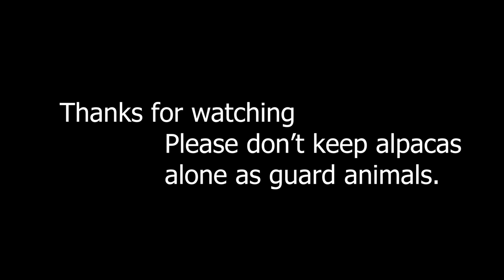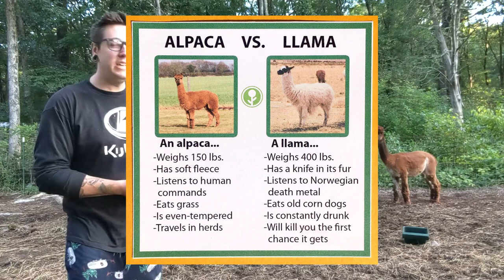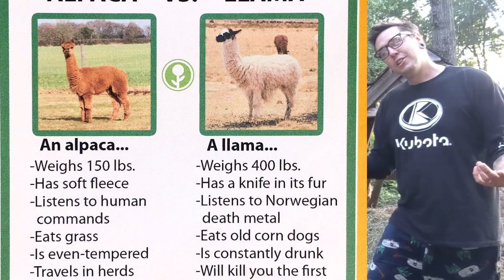Can You Use an ALPACA as a GUARD ANIMAL?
*** Shopping for Homesteading Gear? ***

*** Want to send us a present? ***
Our Amazon Wishlist

John and Catherine are a husband and wife team from Southern Connecticut. We grow food and flowers on the new 40 acre farm we just bought and are building from the ground up using reclaimed materials whenever possible.